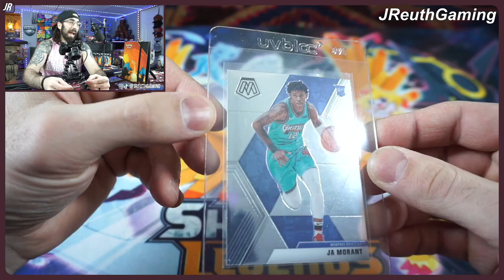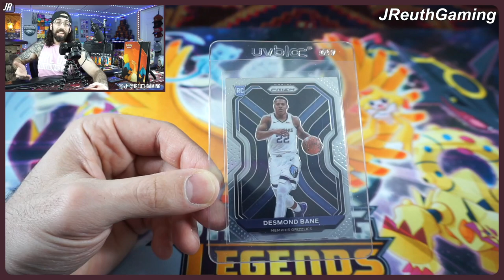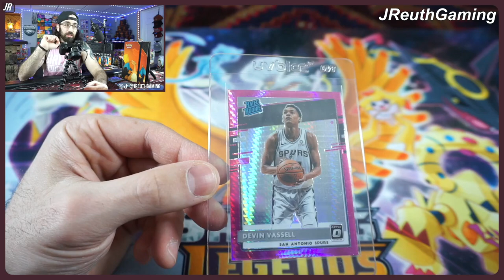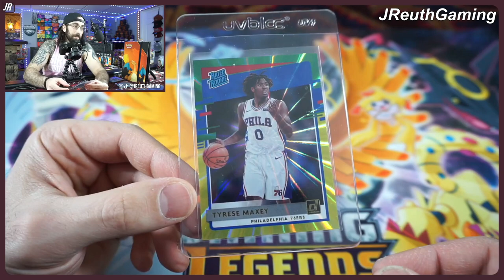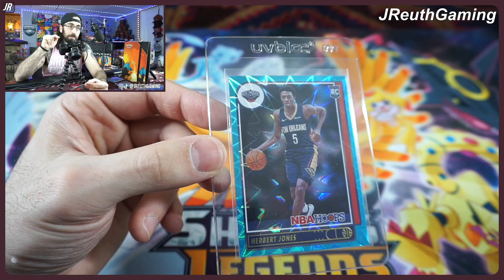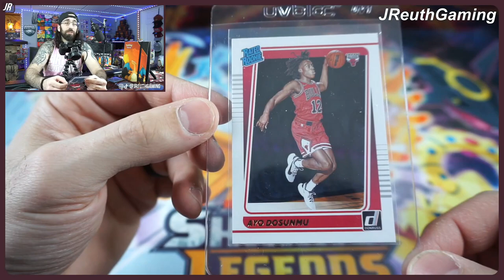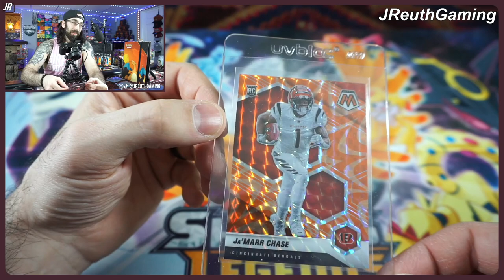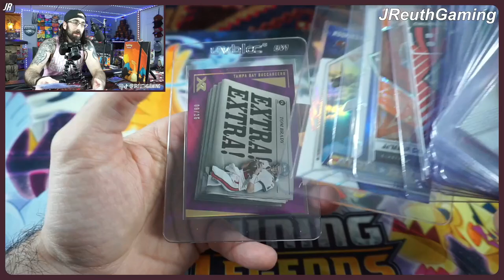How to pick Sport Cards for a PSA Grading Submission!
PSA Submission! We got 20 cards being sent to PSA to get graded but what were my thoughts leading up to this video? How did I pick only 20 cards!? In this video, we take a look at some strategies I used while determining which sport cards to get graded! Let me know which was your favorite below!

Check out some previews and behind the scenes shots below!

Join our JReuthGaming Discord! Break away from the real word and chill with other gamers! Lets Go!

Like a card we pulled in this video? It might be listed!

Thank You for all the support! See you at the next video! Lets go!